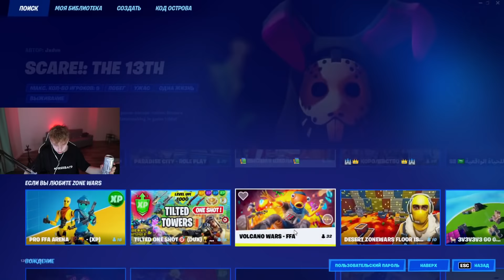СТРОГО И КОСТЫЧ - САМЫЙ СИЛЬНЫЙ СТАК В ФОРТНАЙТ?! СТРОГО И КОСТЫЧ ИГРАЮТ В FPRTNITE НА СТРИМЕ!